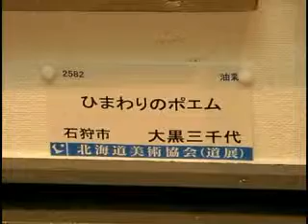道展油彩部門に入選 2010/11/26(3分10秒)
えりす厚田協力会制作　厚田区の大黒三千代さん
第８５回記念道展に石狩市から　唯一入選